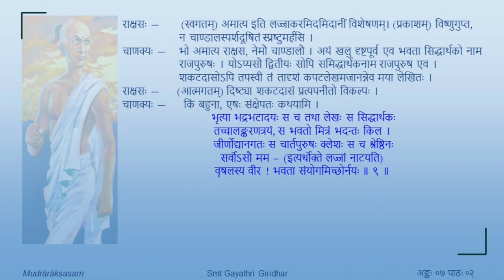मुद्राराक्षसम् - सप्तमोऽङ्कः - पाठः ०२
Act 07

पाठः ०२ — चाणक्यनीतिप्रकाशनम्